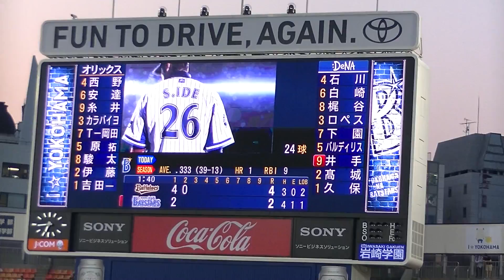2015年5月26日 横浜DeNA－オリックス 井手選手 第２号ソロホームラン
この試合のポジ要素です
2回裏・先頭打者
７番ライトで出場の井手選手
オリックス先発・吉田投手から
レフトスタンドへ第２号ソロホームラン
注）打った瞬間、被って見えません